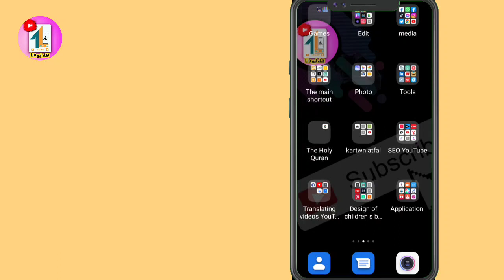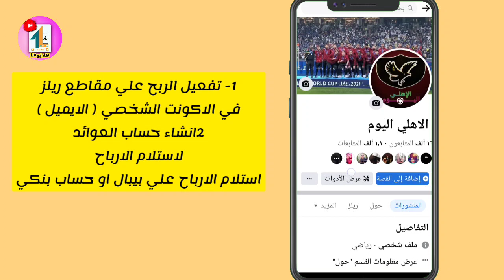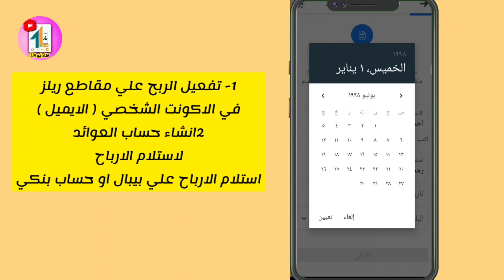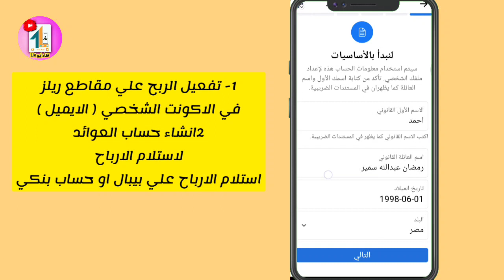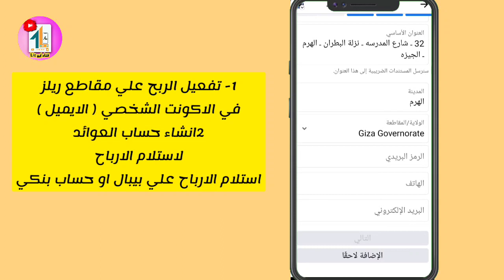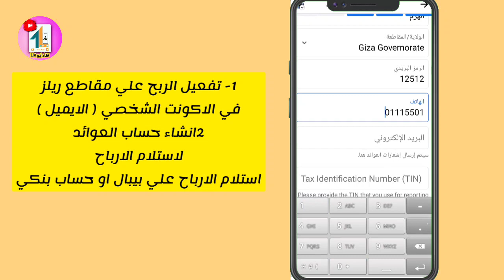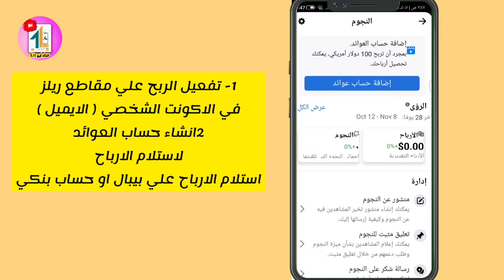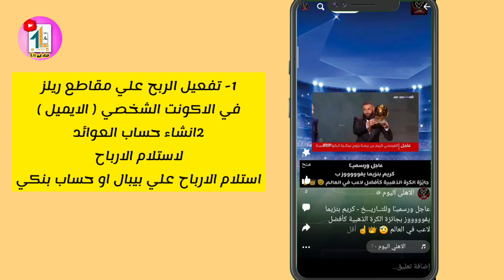تفعيل الربح علي مقاطع ريلز اضافةحساب عوائد لتلقي الارباح 💸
تفعيل الربح علي مقاطع ريلز وانشاء حساب العوائد
الربح من الفيس بوك
كيفية الربح من الفيس بوك
 شروط الربح من الفيس بوك
 الربح من فيسبوك
الربح من مقاطع ريلز
حساب العوائد
حساب العوائد فيس بوك
تفعيل الربح فى مقاطع ريلز فيسبوك
ميزة ريلز فيسبوك
 الربح من الانترنت
متطلبات ميزة ريلز فيسبوك
ميزة ريلز فيسبوك
تفعيل ميزة ريلز
الدول المؤهلة لميزة ريلز فيسبوك
تفعيل ميزة ريلز على الفيسبوك
تفعيل ميزة ريلز فيسبوك وشرح الاعدادات reels facebook
ميزة ريلز فيسبوك
ميزة ريلز فيسبوك
تفعيل ميزة ريلز
انشاء حساب العوائد للفيسبوك
الربح من مقاطع ريلز علي الاكونت الشخصي
حساب العوائد الرمز البريدي
تفعيل ميزة الربح علي الفيديوهات القصيره ريلز
تفعيل ميزة ريلز فيسبوك وشرح الاعدادات reels facebook pc
تفعيل_الربح_علي_فيديوهات _ريلز
facebook page reels monetization
facebook reels monetization bangla
how to apply facebook reels monetization
how to facebook reels monetization
how to check facebook reels monetization

ــــــــــــــــــــــــــــ
ــــــــــــــــــــــــــــــــــــــــــــــــــــــــــــ
ــــــــــــــــــــــــــــــــــــــــــــــــــــــــــــ
☆ فيديوهات مهمه هتفيدك جدا
ـــــــــــــــــــــــــــــــــــــــــــــــــــــ
ـــــــــــــــــــــــــــــــــــــــــــــــــــــ
◄حساب الانستقرام

◄قناة التليجرام عليها كل الملحقات والتطبيقات اللي بنشرحها

◄جروب الفيسبوك لدعم منشي المحتوي

ــــــــــــــــــــــــــــــــــــــــــــ
 وشير للفيديو
ـــــــــــــــــــــــــــــــــــــــــــــــــــــ
شروحات تقنيه و تطبيقات ومواقع مستخدمه بطرق مبسطه